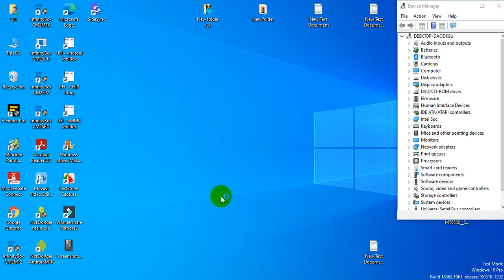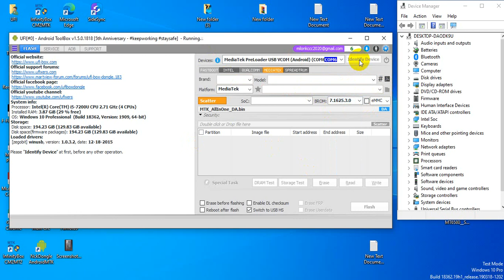symphony v46 Pin pattern password unlock bye bye Ufi Android toolbox